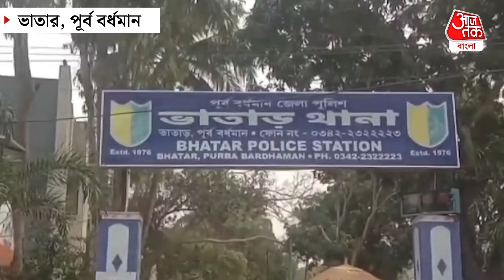Breaking:মহিলা চিকিৎসককে হুমকি সিভিক ভলান্টিয়ারের! সাহস দেখলে গা রি রি করবে | East Burdwan Hospital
আরজিকর কাণ্ডের ছায়া এবার স্টেট জেনারেল হাসপাতালে
কর্তব্যরত মহিলা চিকিৎসককে হুমকির অভিযোগ
মদ্যপ সিভিক ভলেন্টিয়ারের বিরুদ্ধে অভিযোগ
সিভিক ভলান্টিয়ারের নাম সুশান্ত রায়
তাঁকে গ্রেপ্তার করেছে ভাতার থানার  পুলিশ